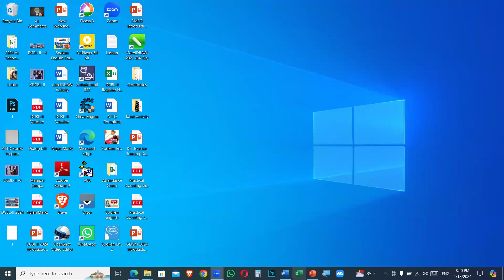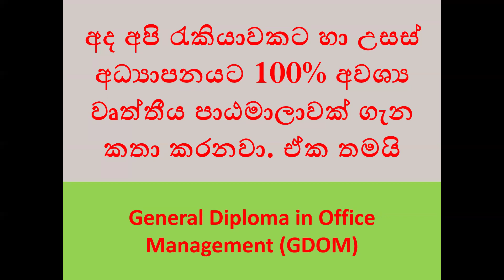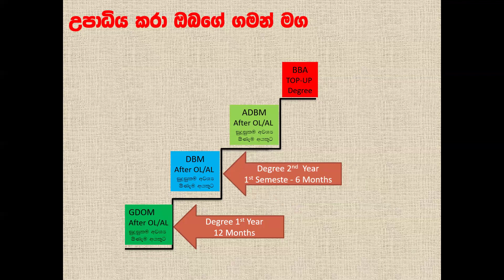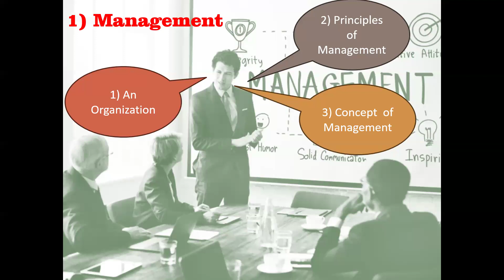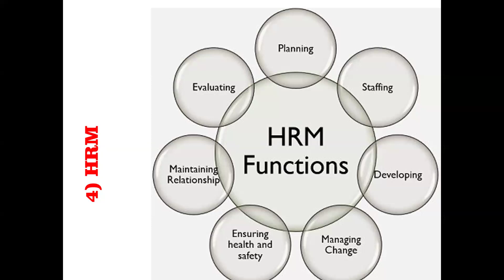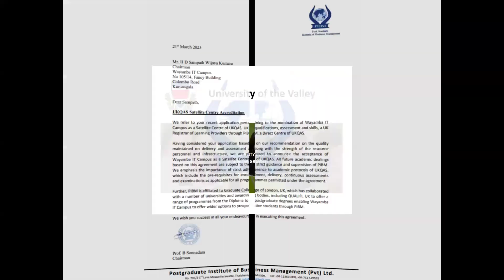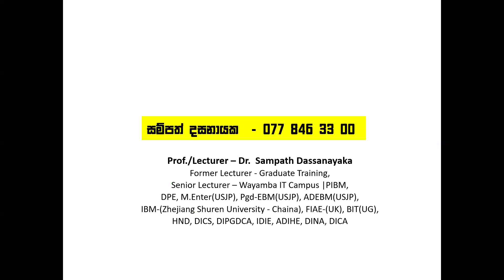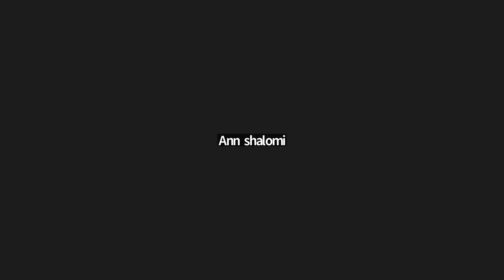GDOM Course Introduction 18 04 2024